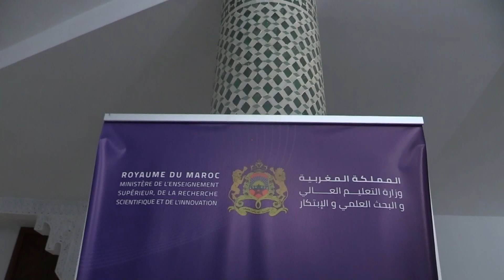Israël se dite prête de coopérer le Maroc en matière d’innovation et de recherche scientifique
Israël par la voix de son ministre de l’Innovation, des sciences et de la technologie, Ofir Okunis qui entreprend depuis mardi 20 juion 2023 une visite officielle à Rabat, a exprimé sa disponibilité d’instaurer une coopération dense avec le Maroc dans les domaines de l’innovation et de la recherche scientifique.